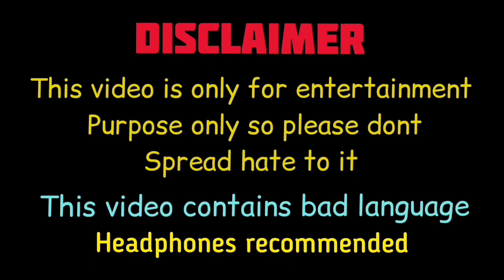AFRINVAJ TROLL VIDEO || SCARYBOY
Hey you guys don't go out of your ways  because I use words in this video because to entertain all the people to feel free from their stress I already said people who are not interested in roasting and trolls please don't watch our videos and people who very sensitive of listening BAD WORDS I recommend u please don't watch our video

Hey you guys who are reading this I want to say something new  to you that but I have nothing to say but u guys loved me and came to read this so I try say something but I don't have any idea to say okay because of u I will say one thing because u guys have read this fully because of me so I will say one thing that please subscribe to my channel friends 😊

Please do support our meme page u will definitely find new content in our page